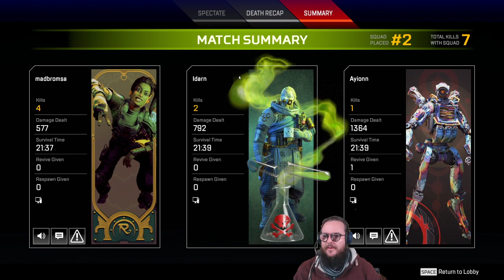Apex (01) : L'accident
Idarn sur Apex Legends, c'est pas joli joli -- Watch live